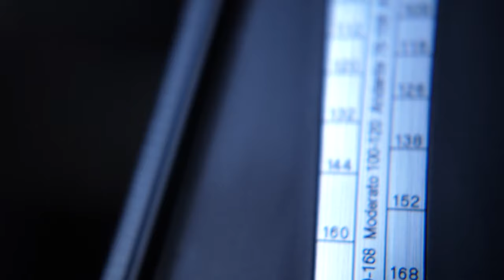Soularflair - Black Sand Through The Hourglass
It's Soularflair and the video for his new song Black Sand Through The Hourglass.

This video clip has been licensed to YOU TUBE by Blue Pie Records. For more information on this video and Blue Pie Records please